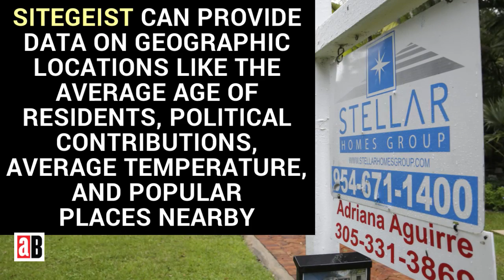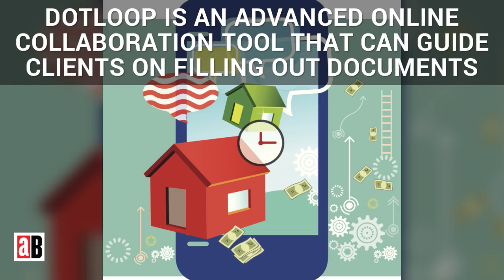The 10 Best Real Estate Apps for Agents, Brokers, and Homebuyers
Highlights 10 digital tools that can make the life of real estate agents or brokers -- in fact, anyone involved in buying and selling property -- that much easier. Don't leave (or sell a) home without them!